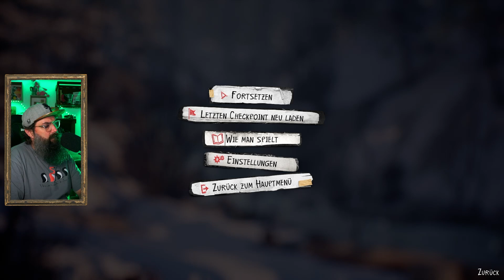Das war so erschütternd! Da müssen wir drüber reden! | LIFE IS STRANGE 2🐺 Let´s Play | #11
▬▬▬▬▬▬▬▬▬UNTERSTÜTZEN▬▬▬▬▬▬▬▬▬

Wenn ihr mich unterstützen wollt, dann geht das einfach und kostenlos.
Ein Like für das Video, ein Abo für den Kanal und vielleicht teilt ihr das Video.
Reichweite ist die größte Hilfe, die ihr uns Creatoren geben könnt.

Hier findet ihr Hörbücher, die immer wieder weiter gehen.
💚Vielen Dank 💚

▬▬▬▬▬▬▬▬▬MEIN SHOP▬▬▬▬▬▬▬▬▬

Viel Tapir und auch andere Dinge für Groß und Klein!
Klamotten, Tassen, Sticker und mehr!

▬▬▬▬▬▬▬▬▬SOCIAL MEDIA▬▬▬▬▬▬▬▬▬